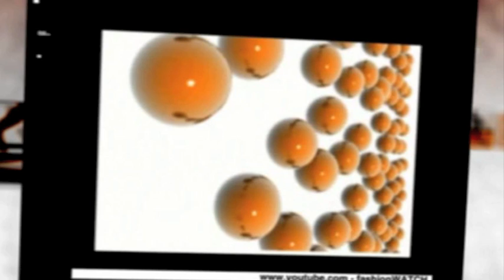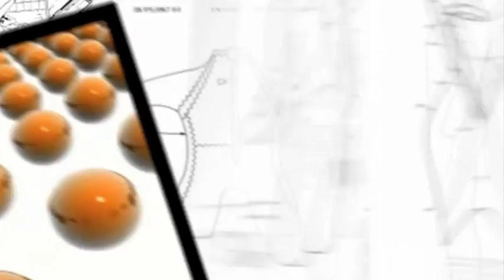VitoDiBari.com - Materiali Indistruttibili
Questo è il mio primo post, si chiama materiali indistruttibili, ed è uno degli episodi della serie televisiva In diretta dal Futuro, adesso in onda su Discovery Channel. Molte persone mi hanno chiesto se potessero trovare questo episodio o altri online, e la mia risposta è stata no, mi dispiace. Bene, adesso la mia risposta è cambiata e ora è Si. Adesso puoi trovarlo qui nel mio blog.